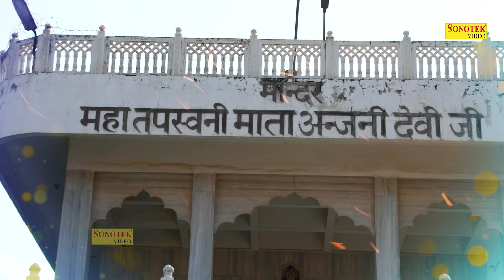2021 हनुमान जयंती स्पेशल | New Hanuman Jayanti Hanuman Bhajan | Hanuman Jayanti l Hanuman Katha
2021 हनुमान जयंती स्पेशल | New Hanuman Jayanti Hanuman Bhajan | Hanuman Jayanti l Hanuman Katha

2021 हनुमान जयंती स्पेशल | New Hanuman Jayanti Hanuman Bhajan | Hanuman Jayanti l Hanuman Katha

2021 हनुमान जयंती स्पेशल | New Hanuman Jayanti Hanuman Bhajan | Hanuman Jayanti l Hanuman Katha